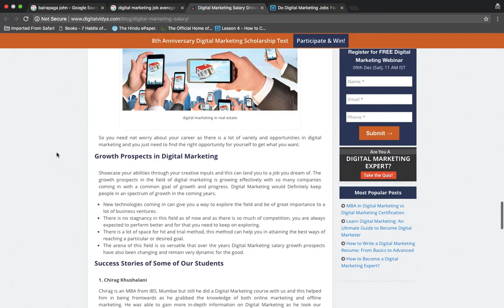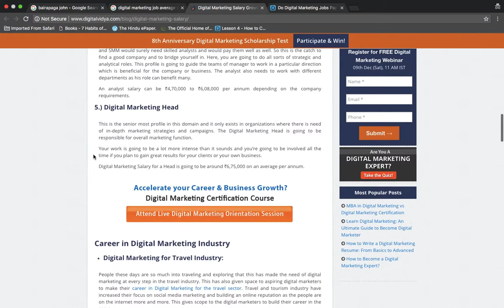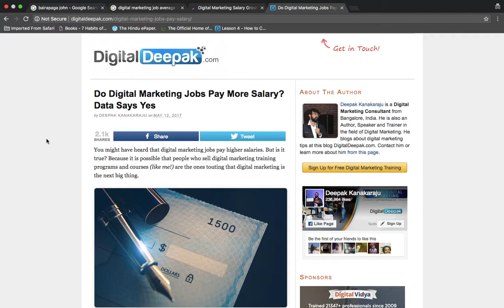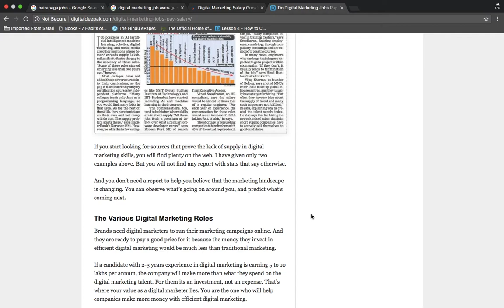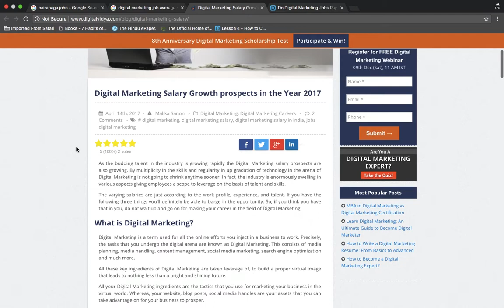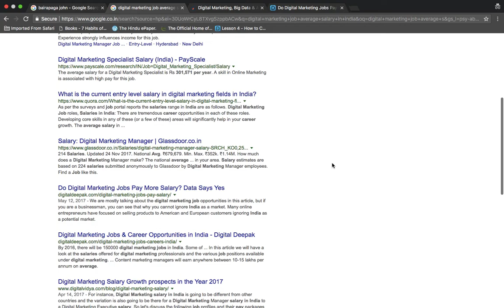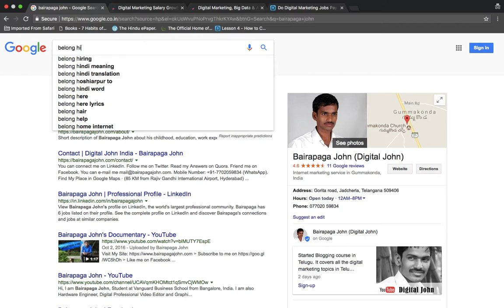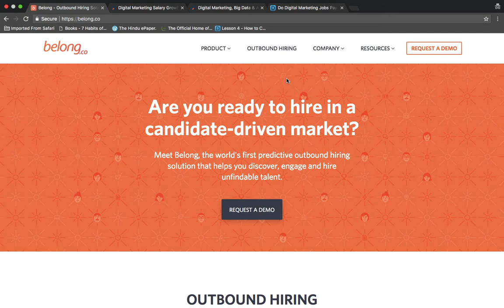Digital Marketing Salary in India?